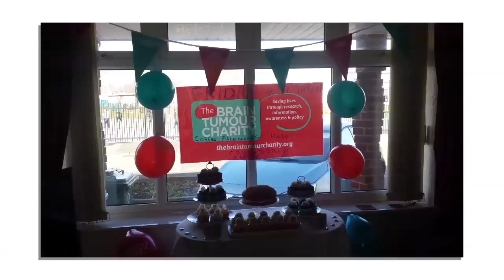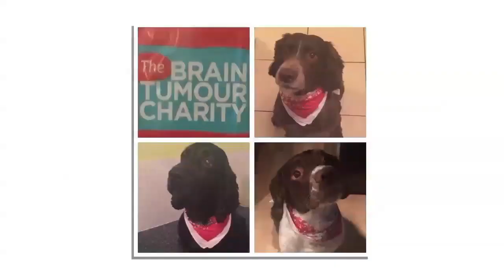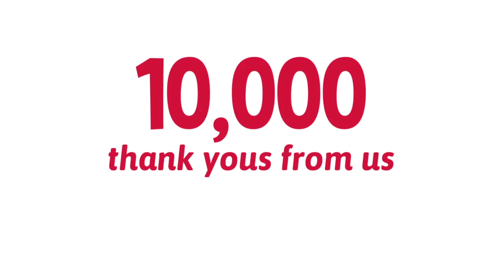Thank you for wearing it out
To say thank you to everyone who took part in Bandanas for Brain Tumours Day on Friday 6 March, we've put together a video to showcase the 1,000+ photos you sent in.